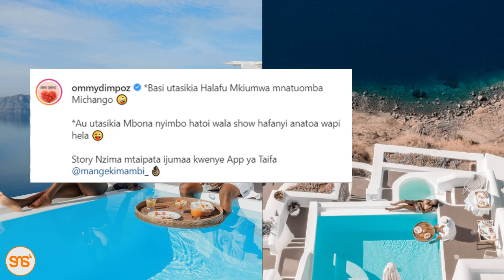OMMY DIMPOZ awajibu mashabiki wanaoponda yeye kula BATA na kuishi maisha mazuri